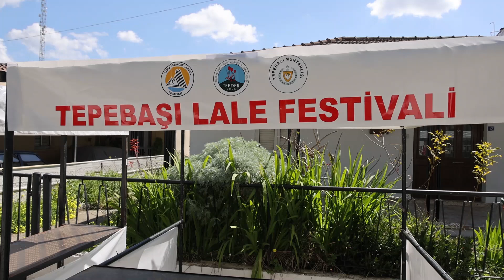TÖRE, TEPEBAŞI LALE FESTİVALİNE KATILDI